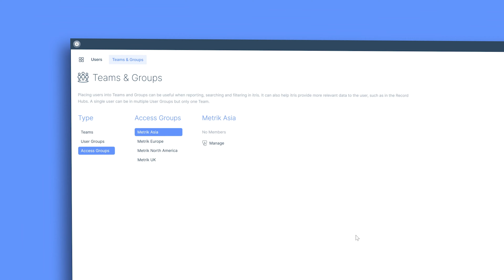How To Hide Your Data In Access Groups | itris 9 Recruitment CRM Showcase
Unlock the power of data segregation with Access Groups! 🚀 Keep your sensitive information secure and control who sees what.

Here's how it works:

🔒 Access Groups keep your data segregated, ensuring only authorised eyes have access.
🌐 Get a comprehensive overview of your data in one place for powerful reporting.
🤝 Hide records based on the Access Group applied to the record and user permissions.

Why should you use Access Groups?

1️⃣ Multiple Brands? No problem! Easily segregate data by brands.
2️⃣ Serving different industries? Keep data organised by markets.
3️⃣ Internal recruitment? Protect sensitive data from prying eyes.

itris 9 Access Groups - Your data, your control! 📊👁️‍🗨️

Our vision is to deliver the best recruitment CRM and ATS software which is valued by our customers and recognised for being innovative within the recruiting and staffing industry.

The best recruitment CRM for your staffing business. @itris_crm